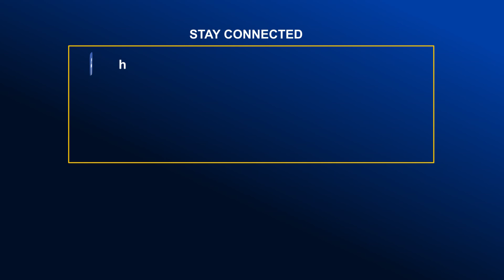ঝিনাইদহে ৫ শতাধিক মানুষের মাঝে কম্বল বিতরণ | Global TV News